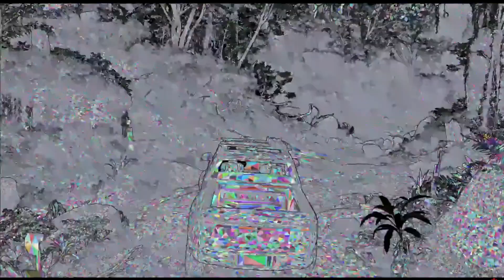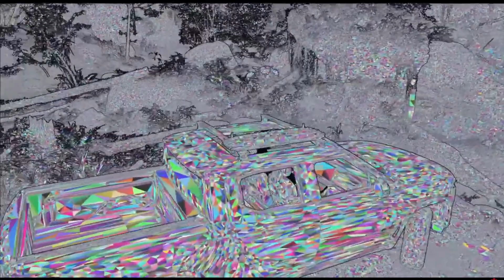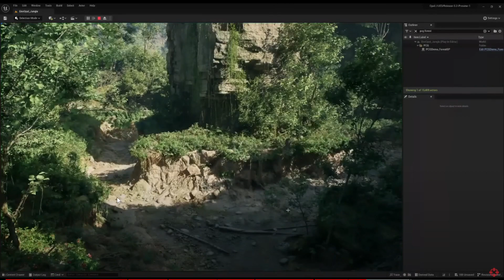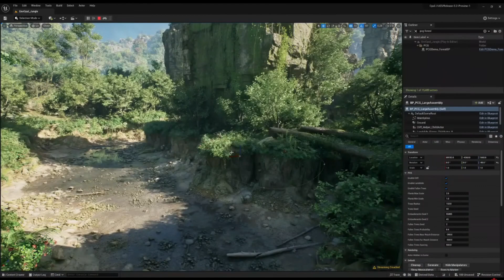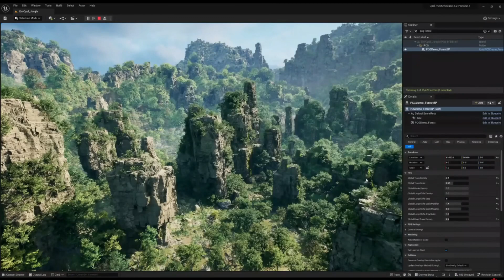O jogo mais realista de todos os tempos